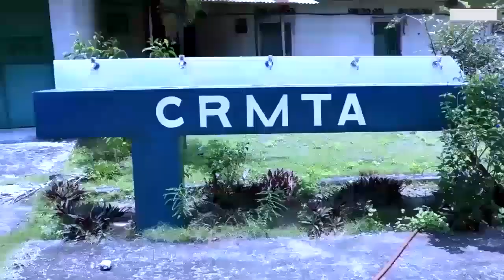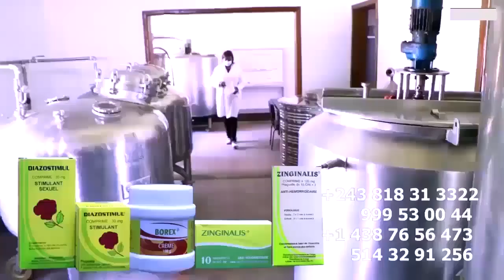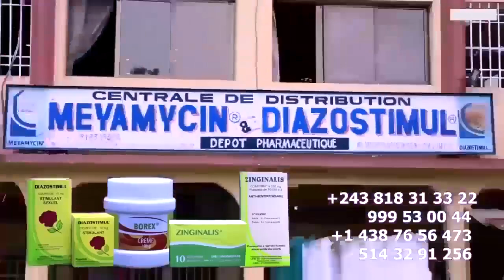Nini Ekomeli WENGE 4x4 Apres 9 Mois De Réunification AIMELIA Apanzi Ba Vérité à Réconcilié Na FALLY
Nini Ekomeli WENGE 4x4 Apres 9 Mois De Réunification AIMELIA LIAS Apanzi Ba Vérité à Réconcilié Na FALLY IPUPA